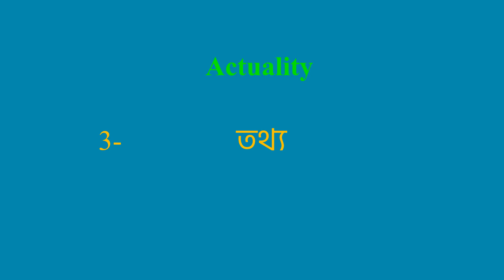Actuality meaning in Bangla | Actuality mane ki | daily use English words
এই ভিডিওতে আপনি বাংলায় Actuality এর অর্থ বুঝতে পারবেন এবং Actuality এর উচ্চারণও শিখবেন, অর্থাৎ Actuality এর অর্থের সাথে সাথে আপনিও শিখবেন কিভাবে Actuality বলতে হয় বা Actualityবলার সঠিক উপায় কি

Let’s learn Bengla Meaning of Actuality

Actuality meaning in english

Actuality Meaning in Bangla বেগলিতে অর্থ

Bangla Translation of Actuality

Actuality Meaning in Bengla Actuality বাংলায় অর্থ

Actuality Meaning in Bangla, Definition of Actuality in Bangla

Actuality Meaning Bangla Matlab Kya Hai Translate

"Actuality
বেগলির কি হয়"

Actuality meaning in Bangla and English Actuality বাংলা এবং ইংরেজিতে অর্থ Actuality definition in Bangla and English, Actuality বাংলা এবং ইংরেজিতে সংজ্ঞা, Actuality অর্থ, Actualityআপনি কি বোঝাতে চেয়েছেন? Actuality mane kya, Actuality  ka matlab This video is showing answer of Actuality  What is meaning of Actuality in Bangla? এই video প্রশ্ন Actuality বাংলায় এর মানে কি? উত্তর দেওয়া হয়েছে।, This video is showing answer of Actuality What is meaning of Actuality in English এই পৃষ্ঠায় প্রশ্ন  Actuality ইংরেজিতে এর মানে কি উত্তর দেওয়া হয়েছে

pronunciation of Actuality
English pronunciation of Actuality
how to pronounce Actuality